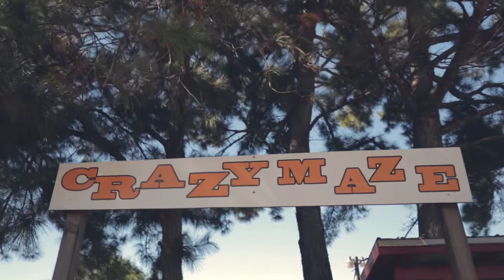Family time with Canon 80D and Sigma art 18mm to 35mm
Family fun time with Canon 80D and Sigma art 18mm to 35mm and pro master nd filter